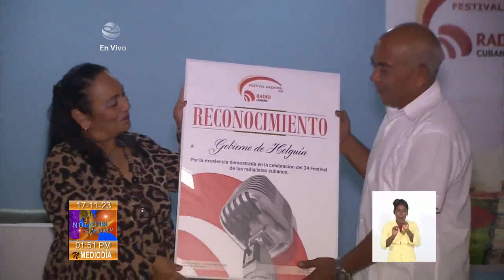Noticias de la cultura de Cuba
Las principales noticias de la cultura de Cuba en la emisión del Mediodía del NTV.